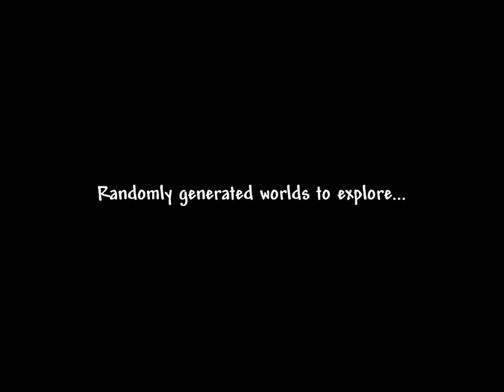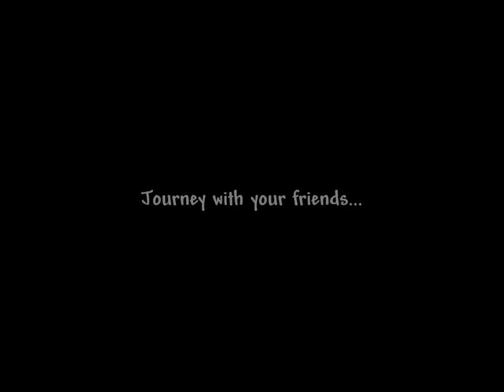Terraria official trailer